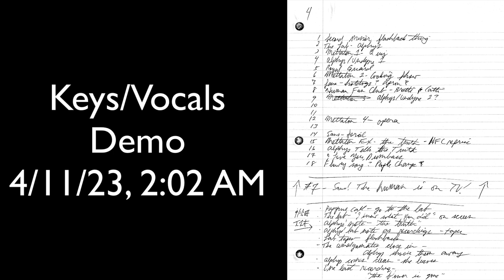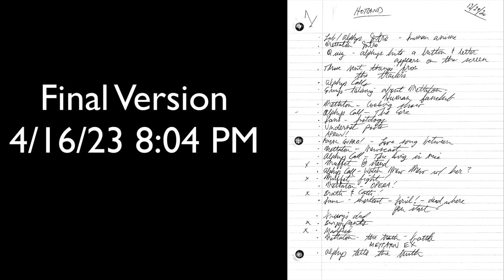"Aria" Demo VS Final Version